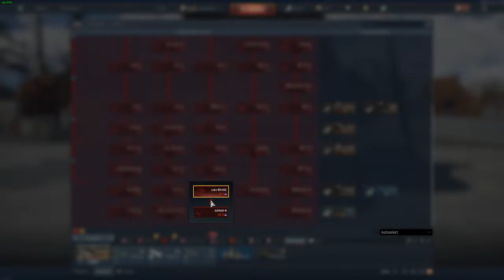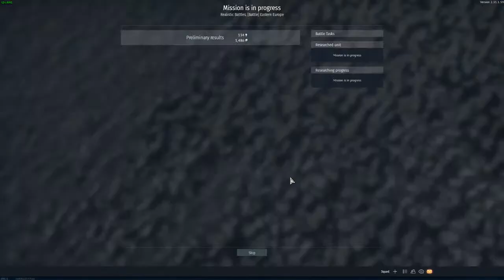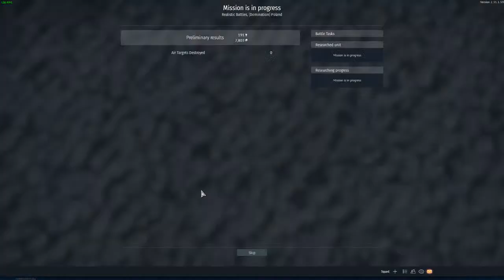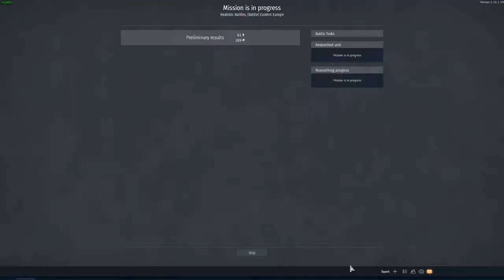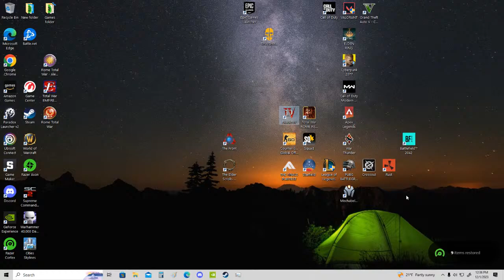War Thunder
GPU: NVIDIA GeForce GTX 1080 Ti
CPU: Intel(R) Core(TM) i7-7700K CPU @ 4.20GHz
Memory: 16 GB RAM (15.96 GB RAM usable)
Current resolution: 1920 x 1080, 144Hz
Operating system: